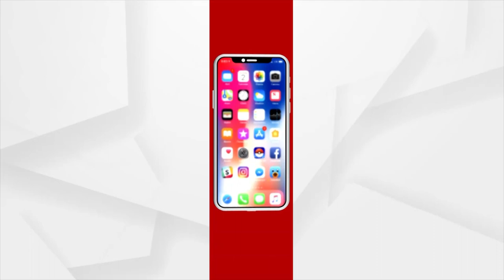ଏଲିଏନ ହେବାର ନିସା ।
ଏଲିଏନ ହେବାର ନିସା । 26 ବର୍ଷୀୟ ଭିନି ମାତ୍ର 17 ବର୍ଷ ବଯସରୁ ନିଜ ସହିତ ପରୀକ୍ଷା କରିବା ଆରମ୍ଭ କରିଥିଲେ ।